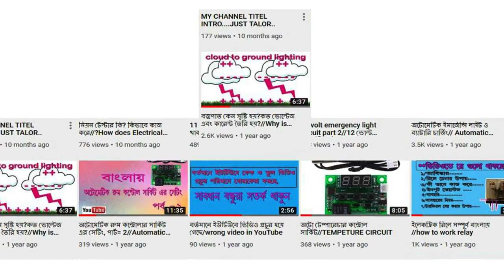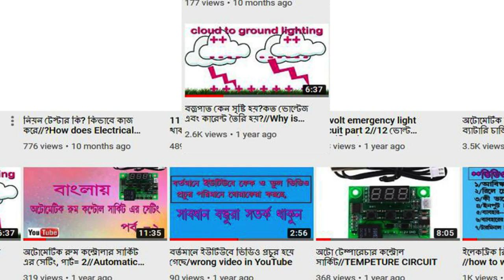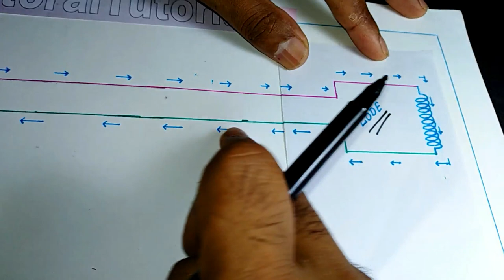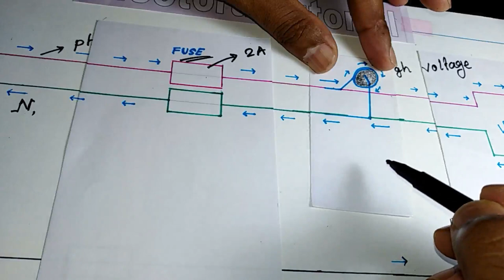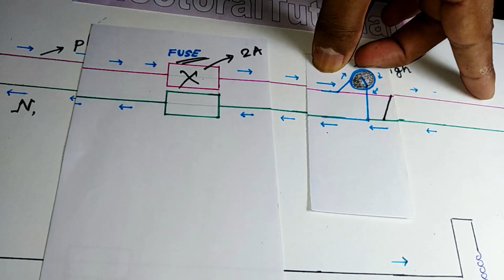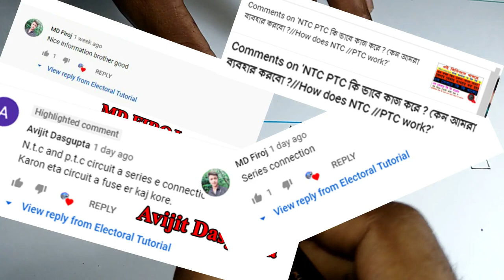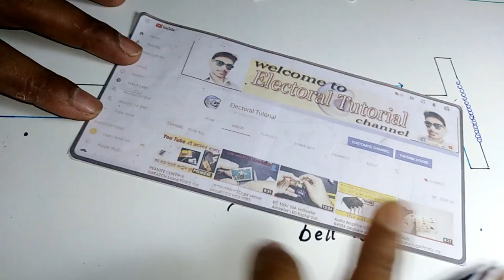বজ্রপাতের হাত থেকে বাঁচতে এই ডিভাইস টি ব্যবহার করুন//surge protector/High voltage protector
surge protector bangla ,বজ্রপাতের হাত থেকে বাঁচতে এই ডিভাইস টি ব্যবহার করুন. HIGH VOLTAGE
এই ভিডিওতে দেখাতে চলেছি, অনেক সময় বজ্রপাতে কারণেই আমাদের বাড়ির বিভিন্ন রকম ইলেকট্রনিক্স গ্যাজেটস নষ্ট হয়ে যায় ,যেমন টিভি, ফ্যান, ফ্রিজ, লাইট ইত্যাদি। এগুলোর প্রধান কারণ হলো যখন বজ্রপাত হয় ,তখন অনেক 'হাই ভোল্টেজ' তারের মধ্যে দিয়ে এসে আমাদের বাড়িতে প্রবেশ করে এবং এর ফলে বাড়ির সে সমস্ত ইলেকট্রনিক্স কম্পোনেন্ট গুলো আছে সেগুলি ও নষ্ট হয়ে যায়। আমি এই ভিডিওতে দেখাতে চলেছি, এমন এক ধরনের সার্কিট, যার ফলে বজ্রপাতে আর কখনোই বাড়ির ইলেকট্রনিক্স কম্পোনেন্ট নষ্ট হয়ে যাবে না। তাই বলবো ভিডিওটি মনোযোগসহকারে দেখবে এবং বাড়িতে নিজেরা তৈরি করবে, আর তুমি যদি চ্যানেলে নতুন হও তাহলে অবশ্যই সাবস্ক্রাইব করে পাশে থাকা বেলায় কোনটি বাজিয়ে দেবে ,কারণ এই ধরনের নতুন নতুন ভিডিও নিয়ে তোমাদের সামনেআসি , আমি প্রতি সপ্তাহে।
খুব দুঃখের সাথে জানাচ্ছি এই ভিডিওতে একটি কথা ভুল বাসত বলা হয়েছে ,এখানে আমি (mov /ZOV )এর জায়গায় tharmostor PTC কথাটি ব্যবহার করা হয়েছে ,AC LINE এ প্যারালাল ভাবে (mov /ZOV )বসাতে হবে ,.

বজ্রপাত কেন হয় ?বজ্রপাতের সময় কত কারেন্ট ও ভোল্টেজ তৈরি হয় ?এই বিষয়ের উপর চ্যানেলে যে ভিডিওটি আপলোড করা আছে তার লিঙ্ক নিচে দিলাম। .

VDR // MOV // ZOV // কেন ব্যবহার করবো ?//AC Circuit বাঁচাতে আজি ব্যবহার করুন .

তুমি আমাকে সাজেশন করতে পারো বা এই ভিডিওর উপর কোনরকম কিছু জিজ্ঞাস থাকলে কমেন্ট সেকশনে এসে কমেন্ট করে জানাতে পারো।.

আমার সঙ্গে সোশ্যাল মিডিয়ায় যোগাযোগ করতে পারো ফেসবুক পেজ। .

ফেসবুক গ্রুপ।.
 ও ইমেইল আইডি। ..
নিচে দিলাম চ্যানেলে  অনেক ইম্পোর্টেন্ট  ভিডিও আছে, গিয়ে দেখে আসতে পারো। আশাকরি খুব ভালো লাগবে ,এই ভিডিও টির পরে আর একটি ভিডিও আপলোড করব যেখানে থাকবে এই সার্কিট কিভাবে বানাবে ?